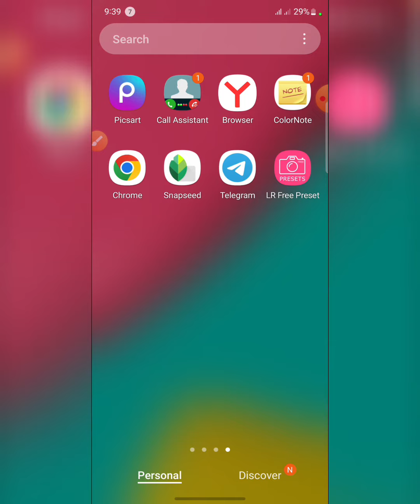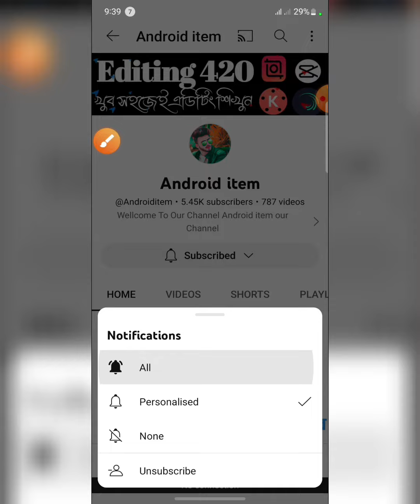GP 5 GB Free Internet 2022 | GP free mb offer 2023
Grameenphone Sim Offer
Free Internet offer gp
GP Happy New Year Offer 2022
GP New Offer 2022
low price internet
gp offer bd
GP Happy new year 2019 Best Offer
BL Internet
Free Internet Robi Sim
Robi New Offer
All Sim Unlimited Free MB
Banglalink Unlimited Free MB Offer
GP Unlimited Free MB 2022
Artel Free internet 2023 New
Unlimited Free Net 2022
live prove
free internet live proof
gp free net with live proved
with proof
Free internet pack 2022
free internet pack
gp wowbox offer
mygp app offer
new update mygp
new update wowbox

সার্চ কীওয়ার্ডঃ
জিপি ফ্রি নেট
বোনার অফার ইন্টারনেট
নতুন বছরে গ্রামীনফোন ইন্টারনেট বোনাস অফার
জিপি কম দামে বেশি এমবি
জিপি ফ্রি ইন্টারনেট অফার
ফ্রি ইন্টারনেট ২০২২
নতুন বছরে ইন্টারনেট অফার
২০২২ সালের ইন্টারনেট অফার
জিপি এমবি অফার
ফ্রি এমবি অফার ২০২২
জিপি ফ্রিতে আনলিমিটেড এমবি
বেস্ট ইন্টারনেট অফার
জিপির নতুন অফার ২০২২
ইন্টারনেট অফার
সকল সিমে ফ্রি নেট
বাংলালিংক ফ্রি নেট
রবি ফ্রি নেট
এয়ারটেল ফ্রি নেট
বাংলালিংক ইন্টারনেট অফার
বাংলালিংক বেস্ট অফার ২০২২
বাংলালিংক এমবি অফার ২০২২
নতুন বছরের বাংলালিংক অফার ২০২৩
সকল সিমের সেরা ইন্টারনেট অফার ২০২৩
বাংলালিংক সিমের সেরা ইন্টারনেট অফার
বেস্ট অফার বাংলালিংক
রবি ইন্টারনেট অফার ২০২২
২০২২ বেস্ট ইন্টারনেট অফার
একদম ফ্রিতে এমবি অফার
ফ্রিতে আনলিমিটেড এমবি নিন
গ্রামীণ সিমের ইন্টারনেট অফার ২০২৩
গ্রামীণফোন ফ্রি ইন্টারনেট
গ্রামীণফোন সিমের সেরা ইন্টারনেট
গ্রামীণসিম অফার ২০২৩
গ্রামীণফোন ফ্রি ইন্টারনেট ২০২৩
নতুন ইন্টারনেট অফার
নতুন ভাবে ফ্রি নেট চালান
টাকা এমনি ছাড়া ফ্রি নেট ২০২৩
আনলিমিটেড ফ্রি নেট ২০২৩
জিপি নিউ অফার
লাইভ প্রুফ
ফ্রি নেট লাইভ প্রুভ দেখুন
ফ্রিতে এমবি নিন সাথে লাইভ প্রুফ
প্রমান সহ দেখুন
প্রমান সহ ফ্রি ইন্টারনেট অফার
মাইজিপি অ্যাপ ইন্টারনেট অফার
ওয়াও বক্স অ্যাপ আপডেট